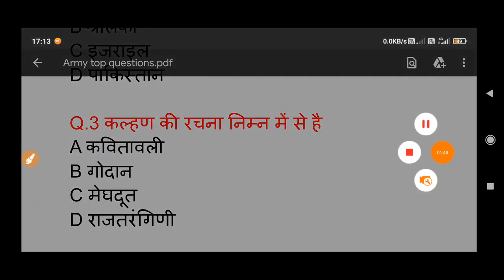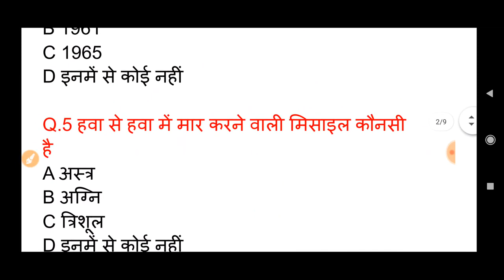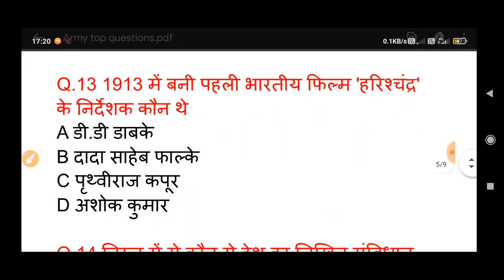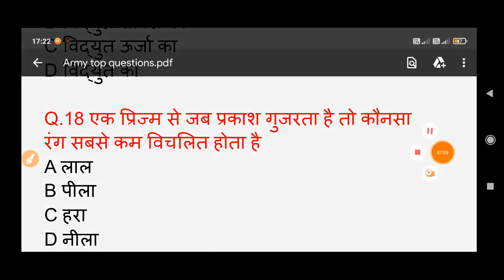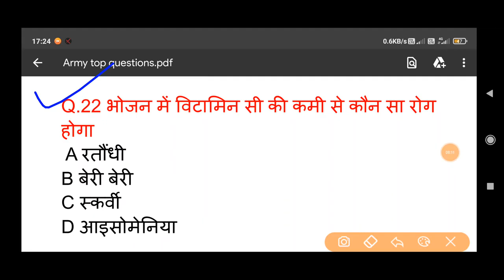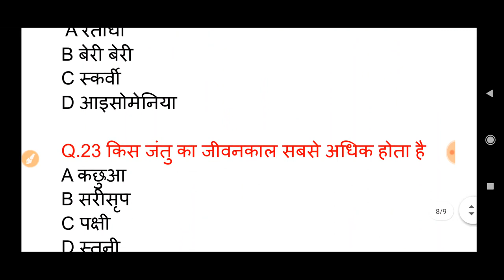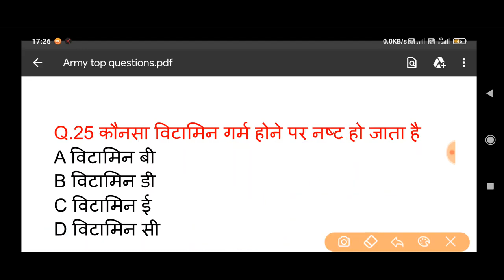ARMY GD ORIGINAL PAPER । आर्मी का पेपर date हुआ जारी । army question paper 2022। ARMY EXAM DATE 2022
ARMY GD ORIGINAL PAPER । आर्मी का पेपर date हुआ जारी । army question paper 2022
PAPER । आर्मी का पेपर date हुआ जारी । army question paper 2022
Army gd original question paper 2022 I
 Army gd paper | Army gd
paper,Army gd exam paper
8. army clerk english
9. army model test paper 2022
5. army gd question paper in hindi
2. army gd live classss 2021
3. army gd classes 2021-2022
4. army gd classes for 30 January 2022
7. indian army ki taiyari kaise kare 2022
6. how to prepare army gd
1. army gd original paper 2020
10. army gd notes 2022
11. army exam science questions
Army gk 2021,Arny gd gk ka paper 2021,Arny gd original
questions paper 2020,Army gd original paper, Army gd live
class, Army gd gk paper,
Army gd original questions paper, Army gd model paper
2021, Army gd paper 2020, Army gd ka paper, Indian Army
studio, Army studio,  CLASS, army gd original
paper, army gd live class, Army gd free pdf, Army gd model
army gd model test paper 2022,real question
paper 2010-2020,army gd top important
quest

8. army clerk english
9. army model test paper 2022
5. army gd question paper in hindi
2. army gd live classss 2021
3. army gd classes 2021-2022
4. army gd classes for 30 January 2022
7. indian army ki taiyari kaise kare 2022
6. how to prepare army gd
1. army gd original paper 2020
10. army gd notes 2022
11. army exam science questions
2021, Army gd paper 2020, Army gd ka paper, Indian Army
quest
question 2022
8. army clerk english
9. army model test paper 2022
5. army gd question paper in hindi
2. army gd live classss 2021
3. army gd classes 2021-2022
4. army gd classes for 30 January 2022
7. indian army ki taiyari kaise kare 2022
6. how to prepare army gd
1. army gd original paper 2020
10. army gd notes 2022
11. army exam science questions
2021, Army gd paper 2020, Army gd ka paper, Indian Army